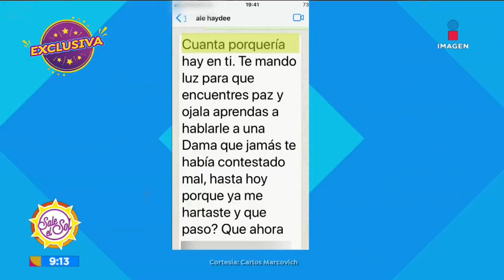Carlos Marcovich se defiende de acusaciones de maltrato y acoso | Sale el Sol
El cineasta CarlosMarcovich, tras seer acusado de supuesto acoso, se defiende de las críticas de la actriz AlejandraHaydee.